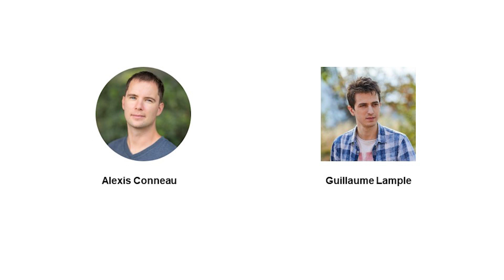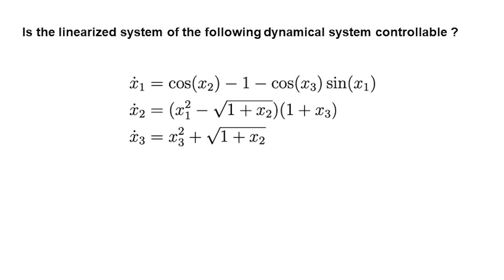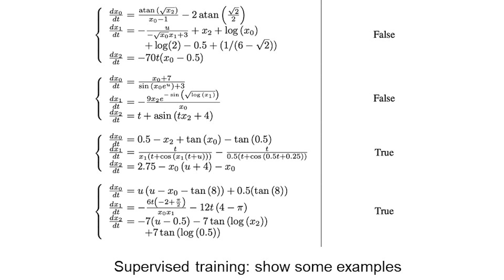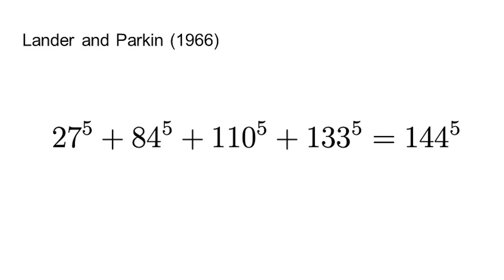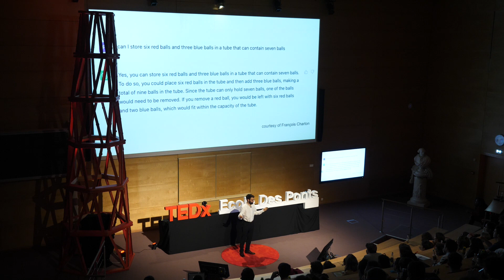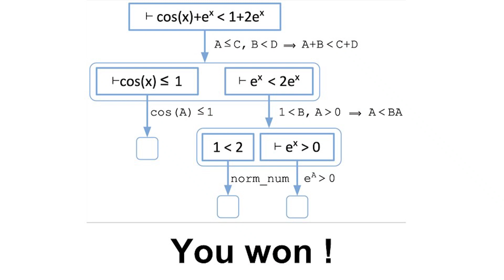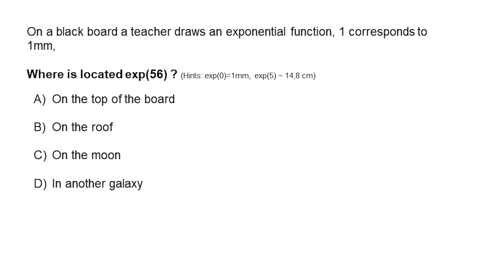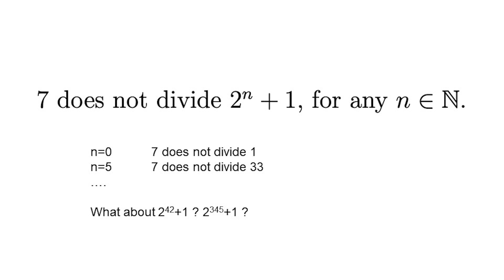The next generation of mathematicians : in training. | Amaury Hayat | TEDxEcoleDesPonts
We always thought human mathematicians couldn’t be replaced. What if we had been wrong ? In this riveting TEDx Talk, this math teacher takes us on a journey to understanding the incredible progress made by artificial intelligence programs in solving math problems and demonstrating theorems.  With degrees from prestigious universities such as Ecole Polytechnique or Cambridge, several prizes and even a nomination in the Forbes 30 under 30 list, Amaury Hayat is without a doubt one of the brightest mathematicians of his generation. Since 2020, this passionate researcher from the CERMICS lab has been a part of Meta’s “Evariste”, a team with the mission of designing a neural network that learns to prove mathematical statements and outputs a proof. This neural network is now able to show high-school exercises autonomously and is the current state of the art in automated proving.
Between 2020 and 2022 he was in the leadership team of the CIRCLES project, which ran a large scale experiment with 100 automated cars acting on the traffic to reduce the jams. This was the world’s largest collaborative self-driving car experiment on a freeway. Since 2023 he is a full professor at Ecole des Ponts Paristech. This talk was given at a TEDx event using the TED conference format but independently organized by a local community.